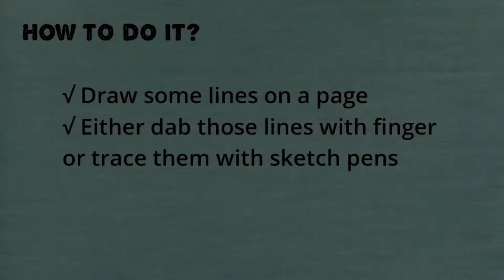Tracing the lines